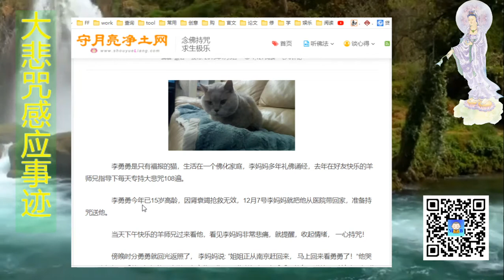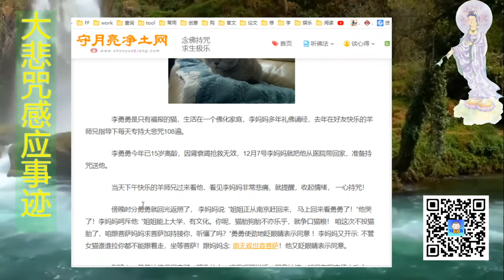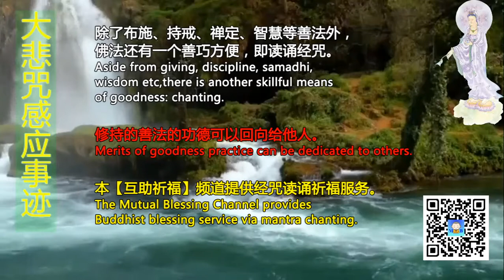主人紧持大悲咒 助家猫脱离畜牲道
Support our Mutual Blessing Channel:
打赏支持【互助祈福】频道：